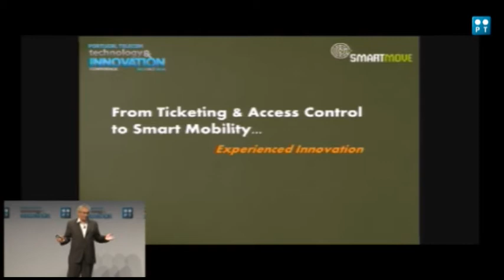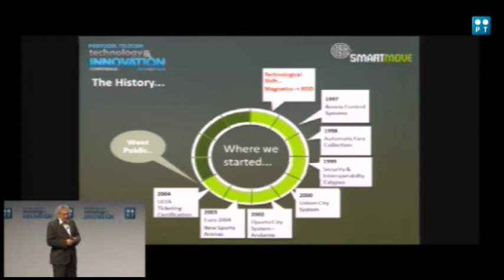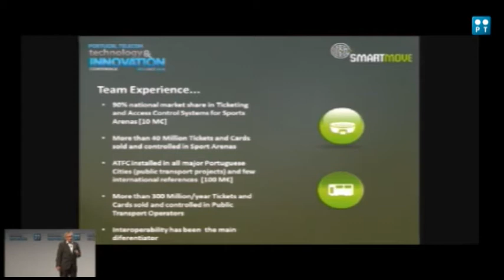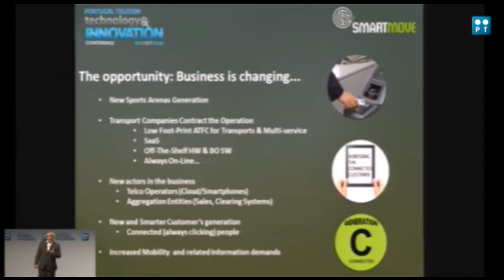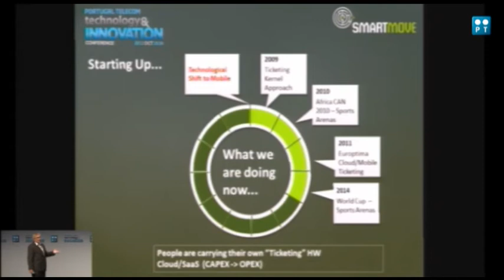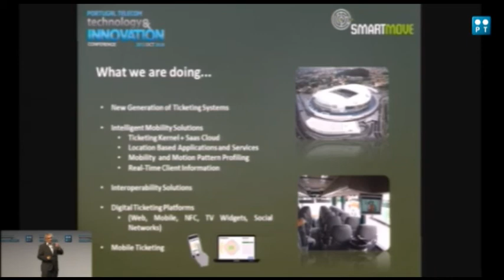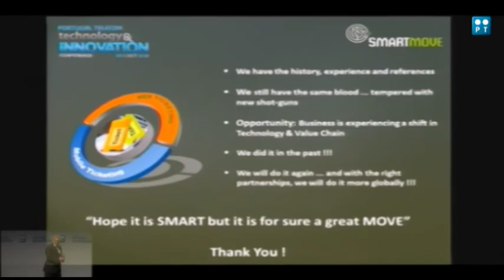SmartMove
A SmartMove é uma empresa tecnológica dedicada aos temas de Mobilidade e Comunicação Urbana. Desenvolve soluções de bilheteira e controlo de acessos, informação geolocalizada, comunicação digital, informação ao público e integração de sistemas.